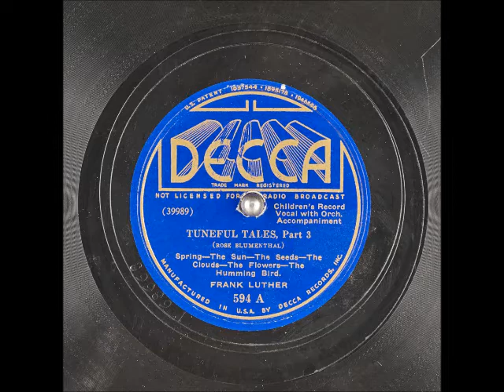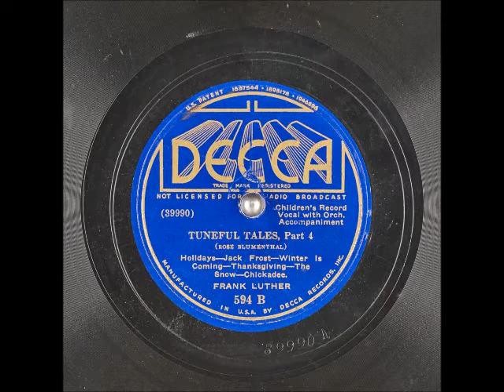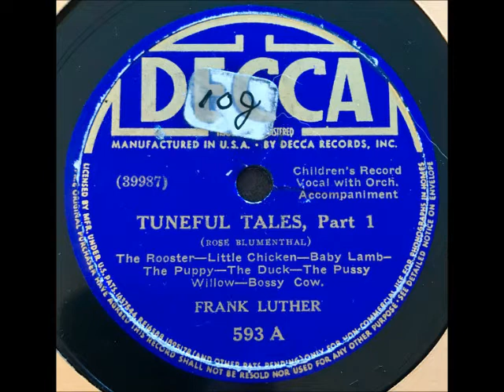Tuneful Tales ~ Frank Luther with Orchestra Accompaniment (1935)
Part 1: The Rooster/Little Chicken/Baby Lamb/The Puppy/The Duck/The Pussy Willow/Bossy Cow
Part 2: Little Robin/The Bunny/The Polliwog/Little Fishes/Bumble Bee/The Squirrels
Part 3: Spring/The Sun/The Seeds/The Clouds/The Flowers/The Humming Bird
Part 4: Holidays /Jack Frost/Winter is Coming/ Thanksgiving /The Snow /Chickadee
Missing Part 5&6...sound quality is terrible...sorry!

Artist: FrankLuther with Orchestral Accompaniment
Label: DeccaRecords 593/94
Flip-side: N/A
Year: 1935
Composer(s)
Genre